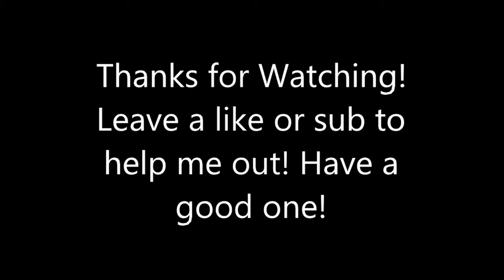"Night Elf Campaign Cut-scenes" Warcraft 3 Reforged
All of the cut-scenes and cinematics for the Night Elf campaign.